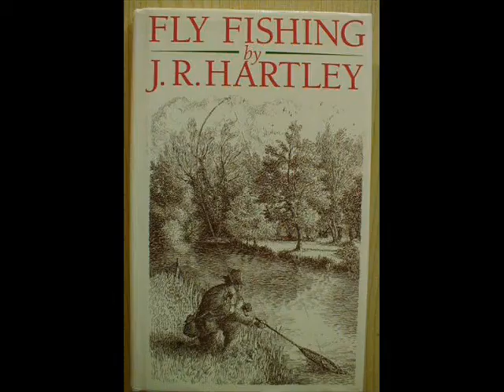Fuzzybobble Fishing for CARS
Fuzzybobble Strikes again!